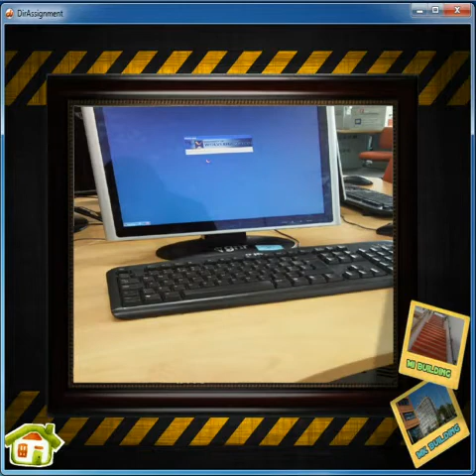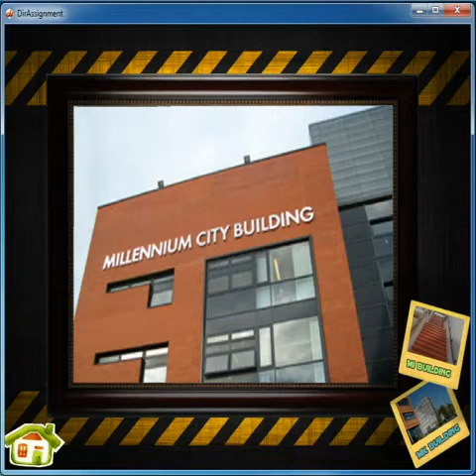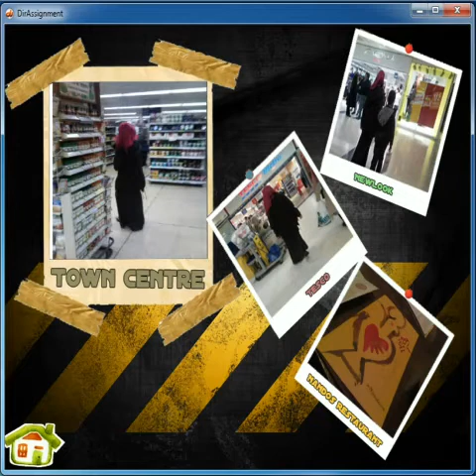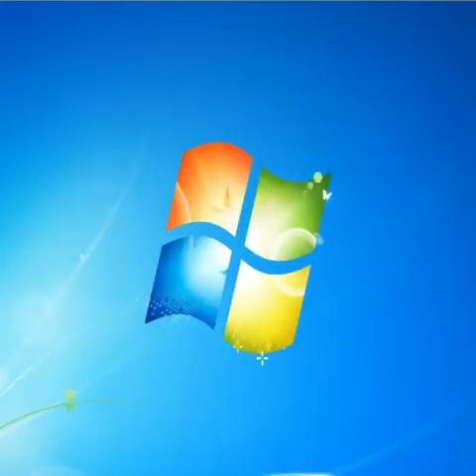Director MX -UNI.mp4